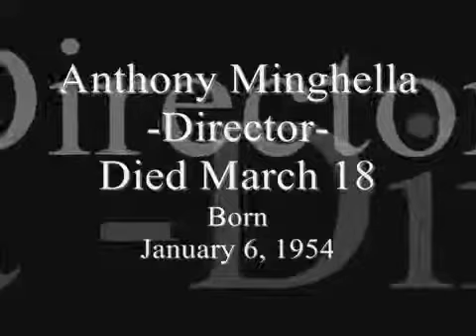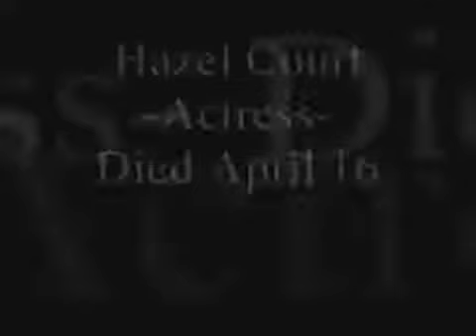IN MEMORIAM 2008 (Vol.1)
In Memoriam 2008, Vol.1 (Slideshow) Dedicated to Nina Foch, Paul Newman, Heath Ledger, Maila Nurmi, Bernie Mac, Hazel Court, Brad Renfro, Evelyn Keyes, .

Slide-Show In Memoriam 2008, Vol.2 (Slideshow) Dedicated to Sydney Pollack, Lois Neddleton, Shell Kepler, Don LaFontaine, Harry Lange, Choi Jin-sil, Allan .

In Memoriam 2008, Vol.4 (Slideshow) Dedicated to Van Johnson, Lita Roza, Charlton Heston, Guillaume Depardieu, Sam Bottoms, Barry Morse, .

Slide-Show In Memoriam 2008, Vol.3 (Slideshow) Dedicated to Bettie Page, Michael Crichton, Estelle Getty, Stan Winston, Dino Risi, Bill Melendez, Larry .